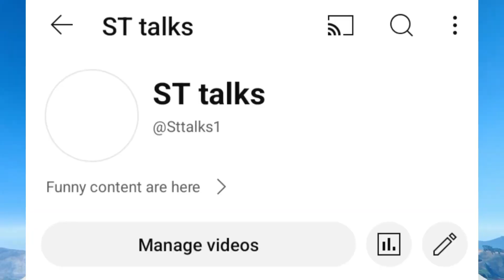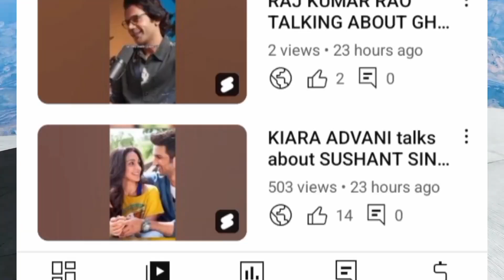CREATING A NEW CHANNEL FOR 24 HOURS🤯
My name is saad I'm from mumbai i want became youtuber and I'm giving my best entertain people and spread positivity everywhere

go and check out